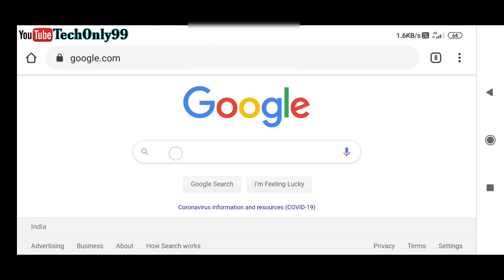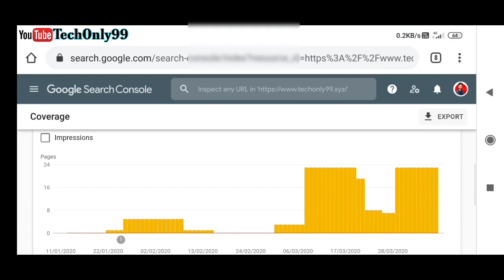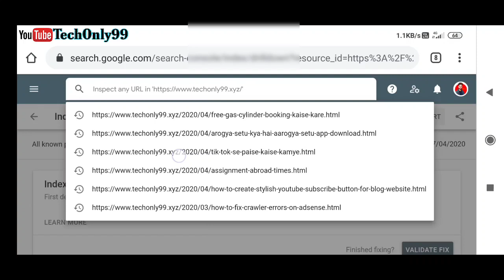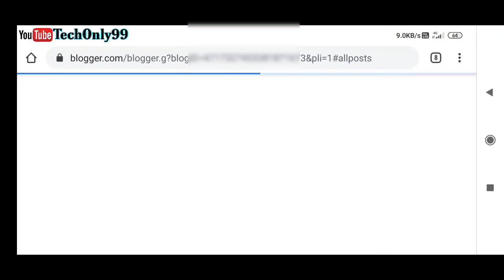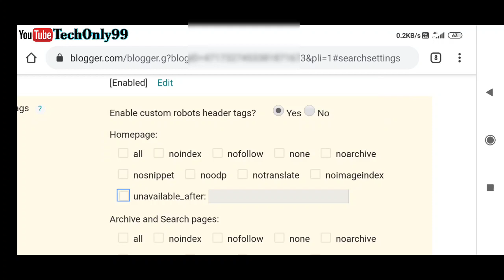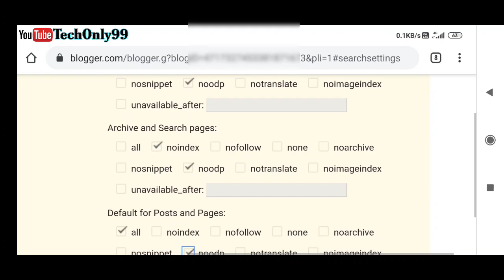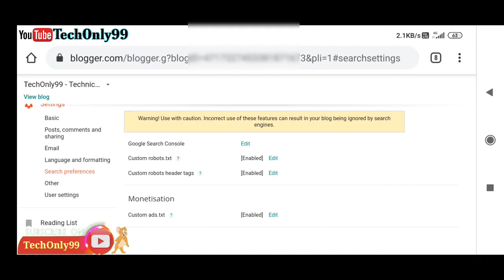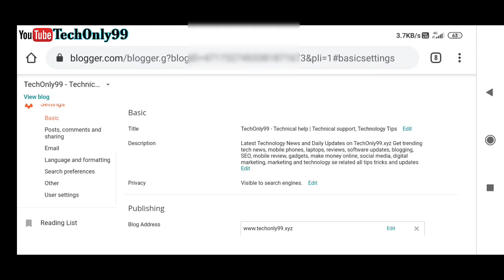(100% fix) Indexed, Though Blocked by Robots.txt Problem Fix in Blogger | 2020 | Search Console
Hii Friends I'm Saurabh Kashyap and you watching Techonly99_Technicalhelp.

Aaj es video me maine aapko bataya ki aap log Indexed Though blocked by Robots.Txt problem ko kaise fix kar sakte hai. Ye error Google search console par aapko dekhne ko milega jiski wajah se aapke article/post Google me index nahi ho pate hai. Esi error ko kaise aap pata kar sakte hai aur kaise aap ese fix kar sakte hai eske bare me maine aapko bataya hai.

Copy-

Disallow: /category/
Disallow: /label/
Disallow: /tag/

Adsense Error, How to fix ads.txt File | Earning at Risk- one or more of your sites